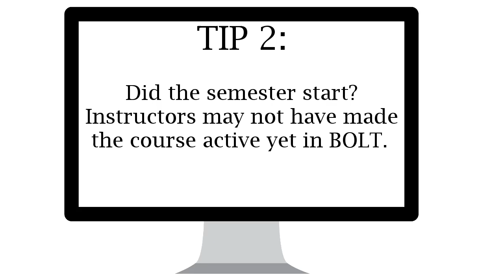3 Tips to Finding Your Courses in BOLT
Can't find your courses in BOLT? This video will give you 3 tips on how to find your courses.